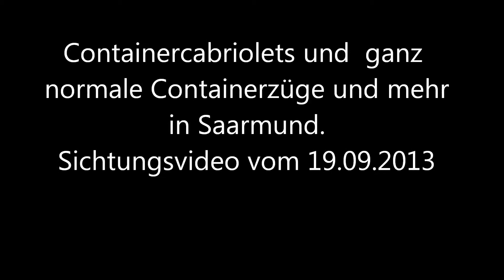Containercabriolets und ganz normale Containerzüge und mehr in Saarmund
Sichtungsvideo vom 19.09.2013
Ich war Heute in Saarmund, um an meinem Stammplatz Züge aufzunehmen, nur leider stand dort auf dem Durchfahrgleis ein Güterzug der besagte
 Cabrioletscontainer am Hacken hat.
 Die ich erst von der Brücke als offene Container erkannte, die ich so noch nicht gesehen habe.
 Anbei natürlich noch einige Zugsichtungen von Heute.